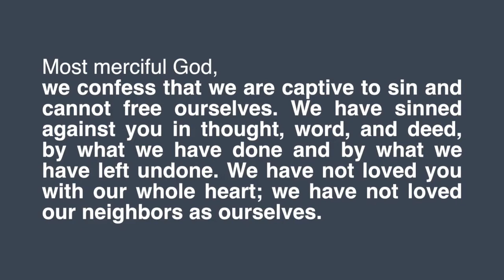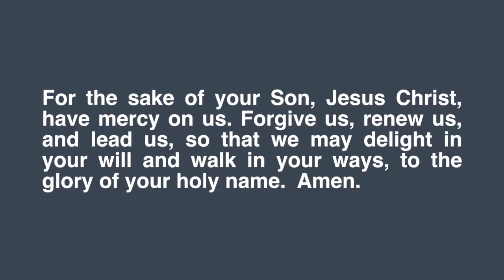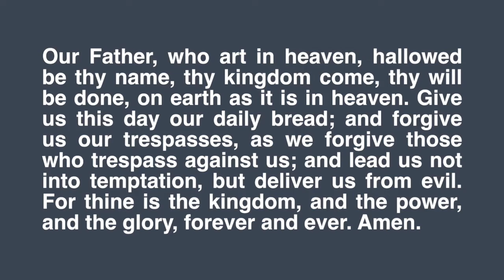Worship at St James - Sixth Sunday after Pentecost, 07-12-20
A pre-recorded worship service from St James Lutheran Church (ELCA) in Redding, CA

An electronic bulletin for this service is available at this